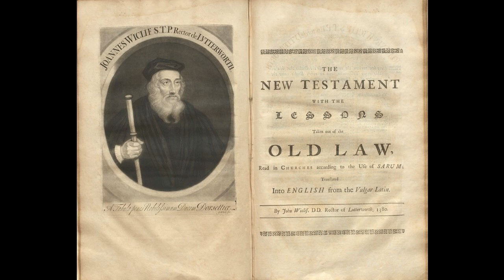Essleasiastes 8 - Wycliffe Bible - audio